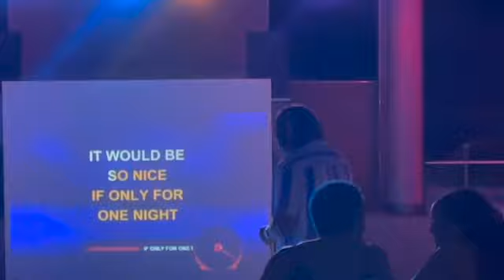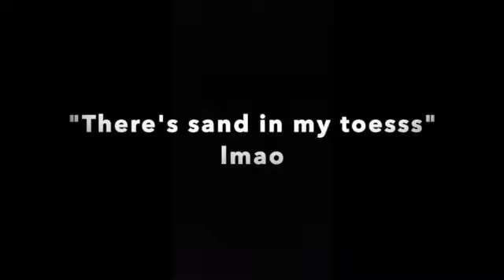Jamaica Travel Vlog 2021: BIGGEST GIRL'S TRIP EVER OMG! |All Inclusive VIBES in Montego Bay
I went on an ALL GIRLS Trip with 12 baddies!! 10/10 recommend, depending on the person planning it! I don't think I would've normally went on a trip that big especially OUT THE COUNTRY, but I'm glad i did. It was a blast and actually one of my favorite international trips ever! We were there from the end of August to beginning of September for my girl Tochi's Bday. The island was on lockdown during our time so we stayed on the resort for majority of our trip which was a bummer, but we still made the most of it! Jamaica, this won't be the last time you see me, I'll be back.

PLEASE ASK ANY QUESTIONS THAT YOU HAVE & I’ll answer it.